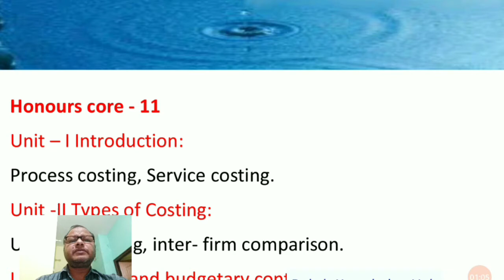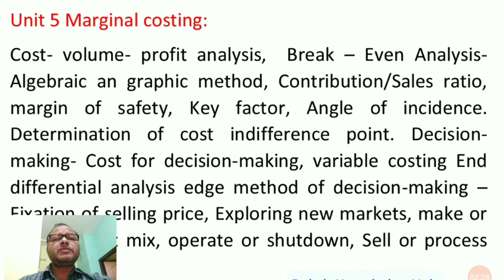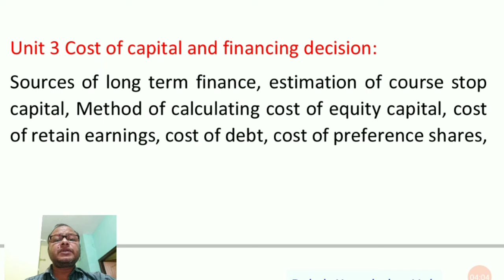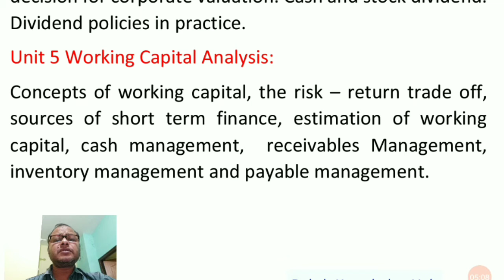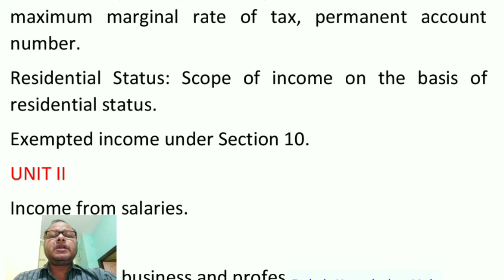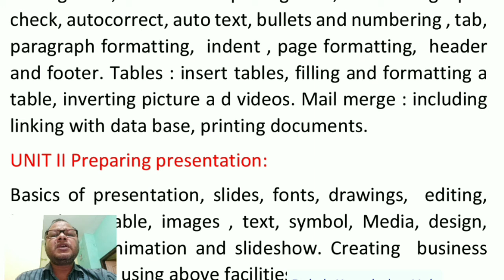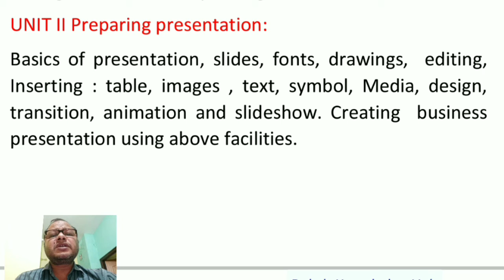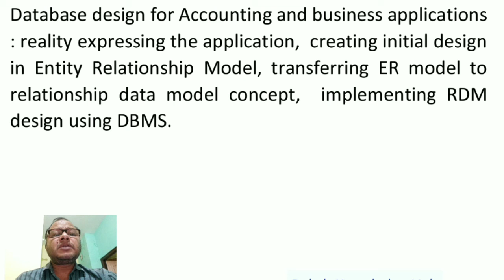5Th Semester Syllabus 2020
This video contains information about Syllabus of 5th Semester of Sambalpur University.